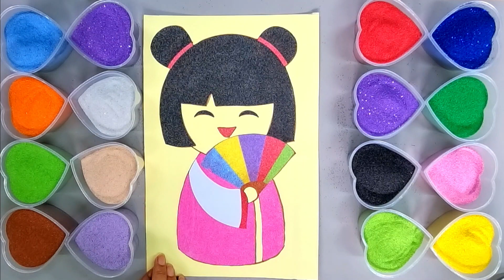TÔ MÀU TRANH CÁT BÚP BÊ NHẬT BẢN | Sand painting japanese doll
Mia Color Channel luôn đồng hành cùng các bé trong các trải nghiệm về trò chơi hữu ích giá trị. Cảm ơn các bạn đã ghé thăm và xem các video của chúng tôi. Xin cảm ơn.